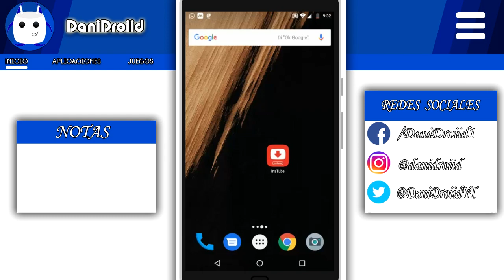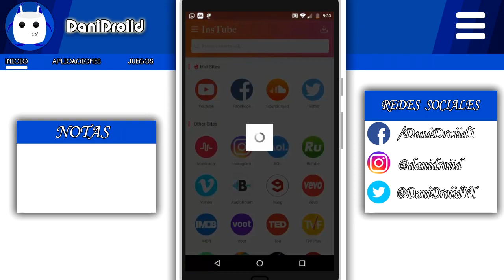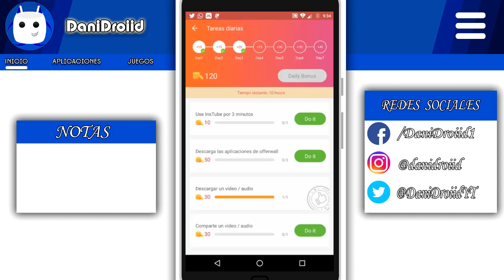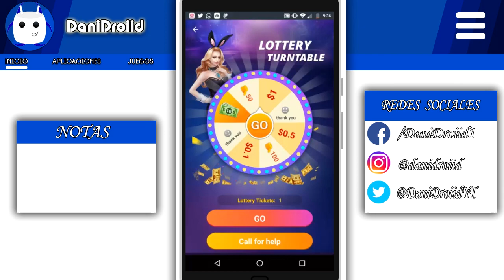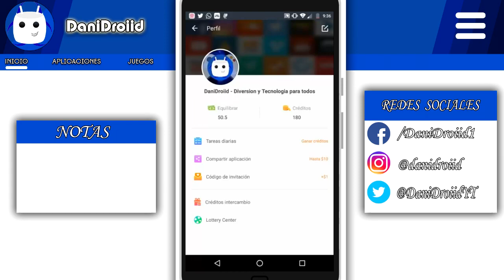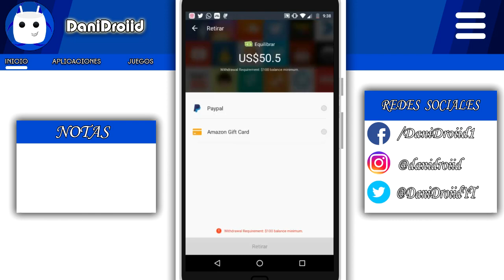COMO GANAR DINERO DESDE ANDROID 2018 | INSTUBE | DaniDroiid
⭐COMO GANAR DINERO DESDE ANDROID 2018 | Aplicacion 2 en 1 Descargar VIDEOS y GANAR DINERO | DaniDroiid⭐

⚙Info del Vídeo:
⭐EN EL VÍDEO LES ENSEÑO COMO GANAR DINERO DESDE ANDROID DESCARGANDO APLICACIONES/JUEGOS, HACIENDO RETOS DIARIOS Y NO SOLO ESO, TAMBIÉN SIRVE COMO UN GESTOR DE DESCARGAS PARA VÍDEOS DE DIFERENTES PLATAFORMAS

➡️Puedes entrar al SERVIDOR
🔥mc.minebox.es

Copyright ® 2018 DaniDroiid